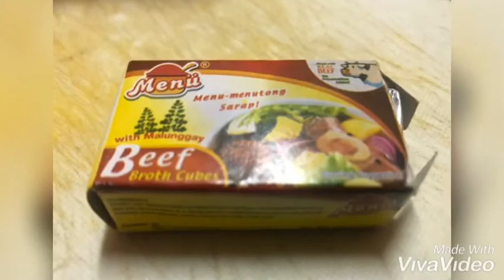sizzling spare ribs ala hunter cooking 101